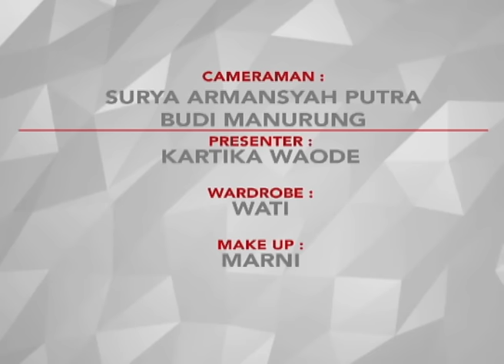Romansa Pasha Ungu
Yuk gabung digrup Facebook Bintang Mas Entertainment